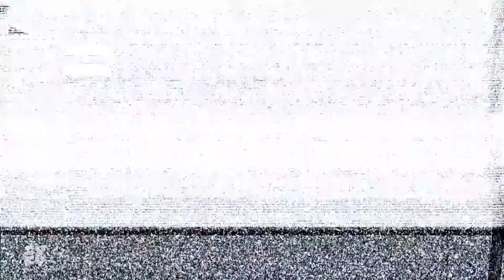The Magicians S04E09 Sneak Peek (2019)| Jason Ralph, Olivia Taylor Dudley/Thriller | SITCOM TV 69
Starrimg: Jason Ralph, Olivia Taylor Dudley, Arjun Gupta
The Magicians S04E09 Sneak Peek (2019)| Jason Ralph, Olivia Taylor Dudley

US Air Date: March 20, 2019
Starring: Summer Bishil, Arjun Gupta, Jade Tailor
Network: Syfy
Synopsis and Details:
Quentin eats the quesadilla; Kady and Zelda share a smoke.

Data do Ar dos EUA: 20 de março de 2019
Estrelando: Summer Bishil, Arjun Gupta, Jade Tailor
Rede: Syfy
Sinopse e Detalhes:
Quentin come uma quesadilla; Kady e Zelda compartilham uma fumaça.